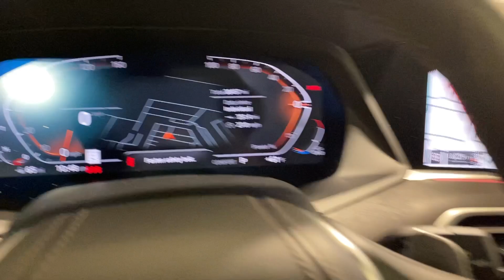2022 BMW X5 Ontario, Riverside, Anaheim, Pasadena, Los Angeles, CA 38048T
Alpine White Used 2022 BMW X5 sDrive40i available in Ontario, California at BMW of Ontario. Servicing the Riverside, Moreno Valley, Anaheim, Pasadena, Los Angeles, CA area.

Certified. 2022 Alpine White 4D Sport Utility 4-Zone Automatic Climate Control Active Park Distance Control Aluminum Running Boards Climate Comfort Package Drive Recorder Front & Rear Heated Seats Gesture Control Glass Controls Head-Up Display Heated Front Seats w/Armrests & Steering Wheel Increased Top Speed Limiter Parking Assistance Package Parking Assistant Plus Premium Package Rear-View Camera Remote Engine Start Surround View w/3D View Wheels: 21 x 9.5 Fr & 21 x 10.5 Rr Bi-Color. BMW X5 sDrive40i RWD 8-Speed Automatic Sport 3.0L I6 DOHC 24V TwinPower Turbobrbr21/26 City/Highway MPGbrbrBMW Certified Pre-Owned Details:brbr  * Vehicle Historybr  * Warranty Deductible: $0br  * Limited Warranty: 12 Month/Unlimited Milebr  * Roadside Assistancebr  * Multipoint Point Inspectionbr  * 1 year/Unlimited miles beginning after new car warranty expires. 6-yrs Roadside Assistance. SiriusXM Satellite Radio 3-mos free. Every BMW Certified Plug-in Hybrid comes with an 8-Year/100000-Mile Battery Guarantee. The Initial Battery Transfers to the New Owner.br  * Transferable Warranty